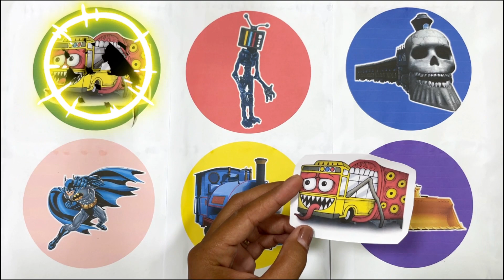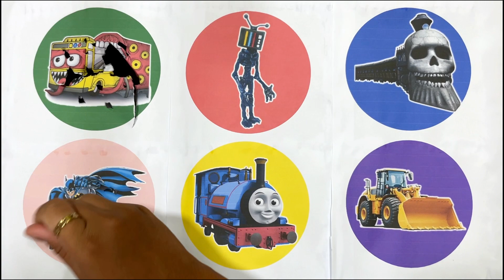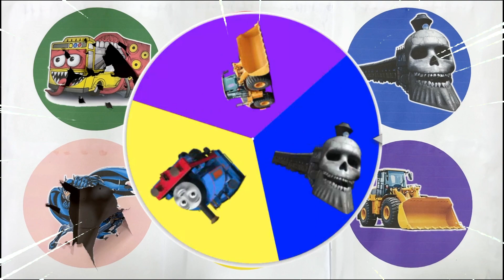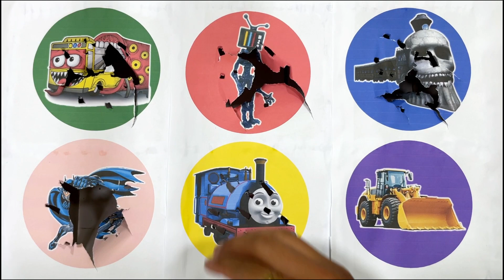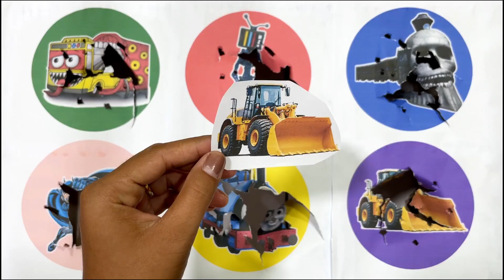SpinWheel Batman,Train Eater,Kereta Thomas,Kereta Hantu,Bulldozer,Siren Head